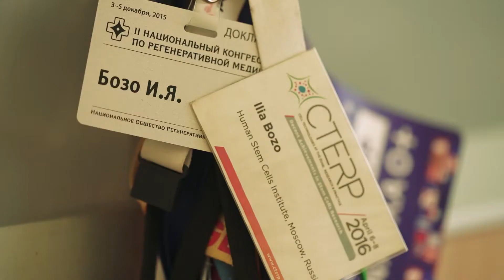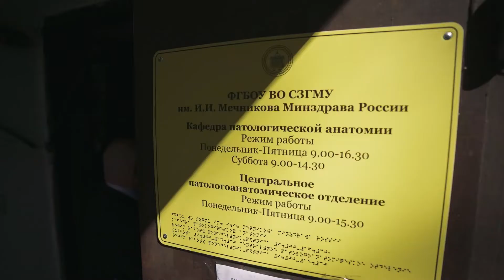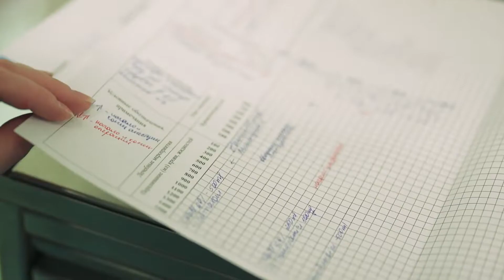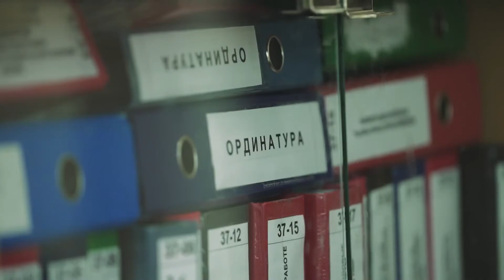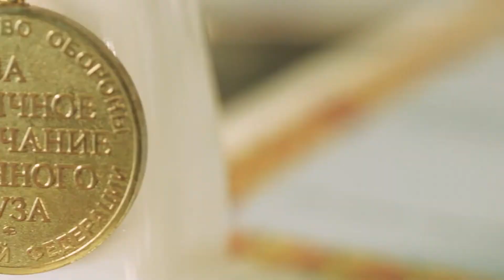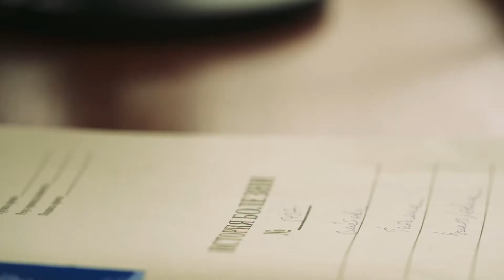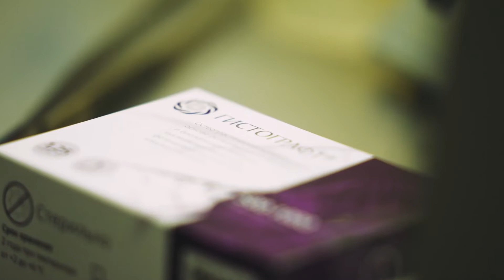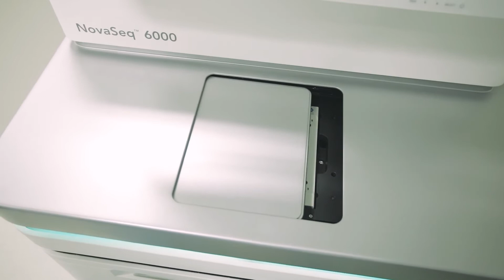05. ПОБЕДИТЕЛИ (документальный цикл)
ИРИ